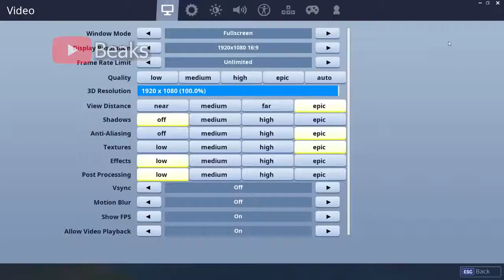THE FASTEST BUILDER OF FORTNITE !!! INSANE PLAYS